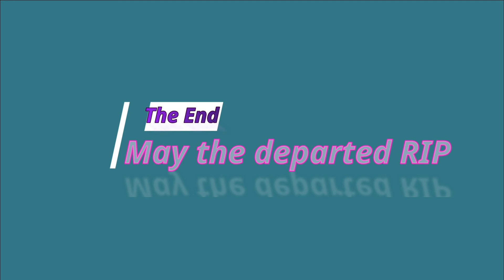Names Of 44 Murdered Ghanaians Migrants Read Out At The TRRC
He is the only man in the Gambia who had 51 names of migrants with him all these years. He is now offered the opportunity to read them out loud at the TRRC